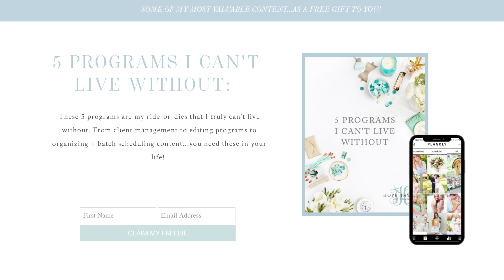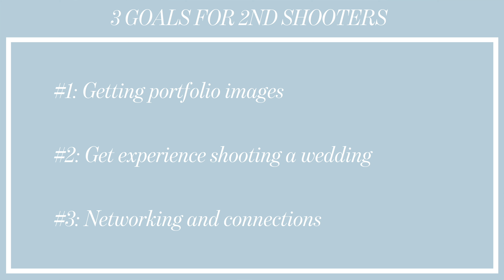The BIGGEST Mistake I Made As a Second Shooter (Wedding Photography)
Thank you for tuning into this week's video!!! SO thrilled to have you watching, friend!

Each week, I will be sharing a NEW educational video for photographers and small business owners.